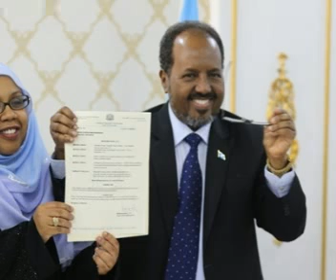Ina Samatar: Waala diiday koontadii haweenka ee Baarlamaanka